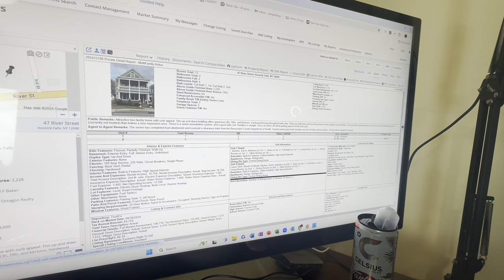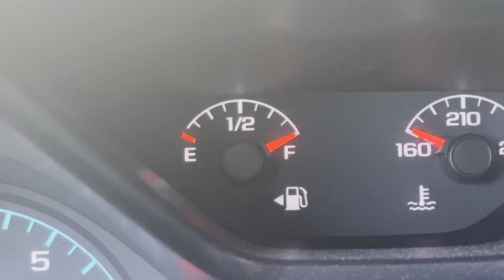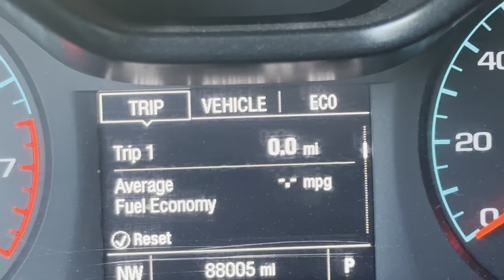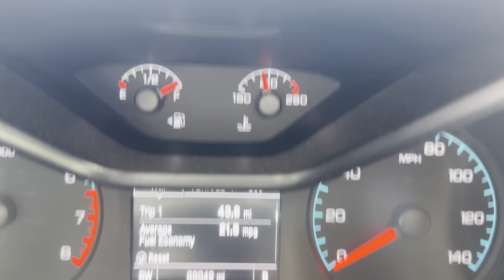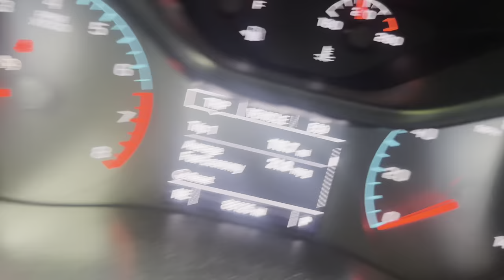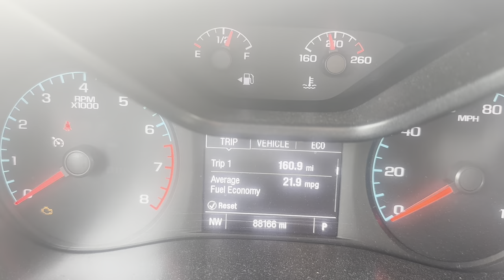Real Estate Happy Hour - A Day In The Life - a showing day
Hang out with me on a Saturday while doing showings. See what goes into planning a day.